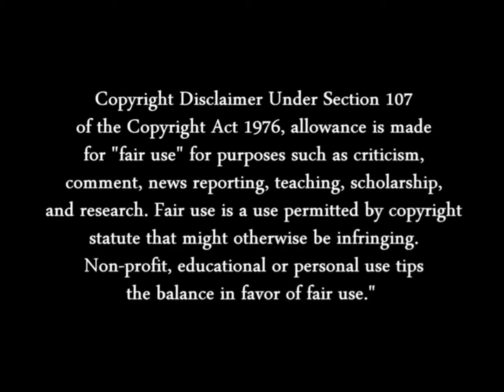DUKE DEVLIN SUMMON ORGOTH THE RELENTLESS SCENE